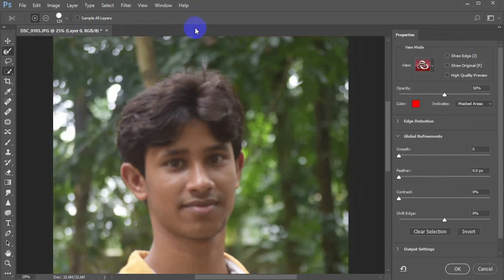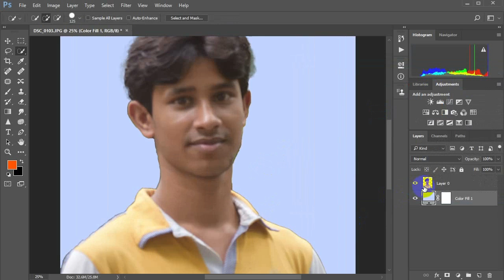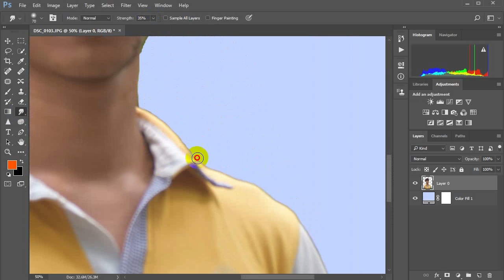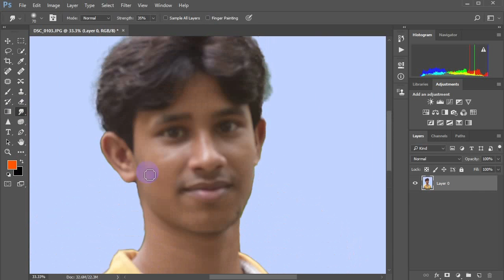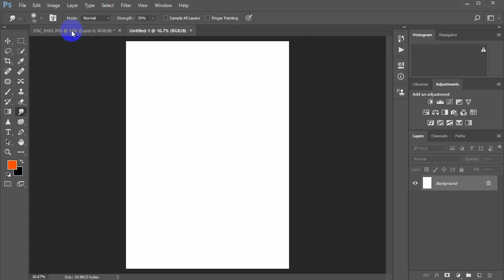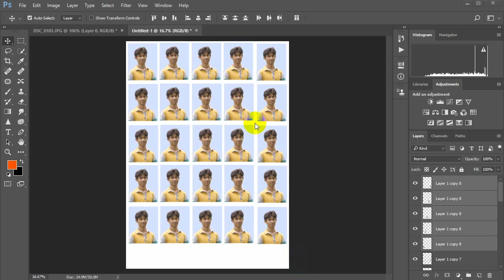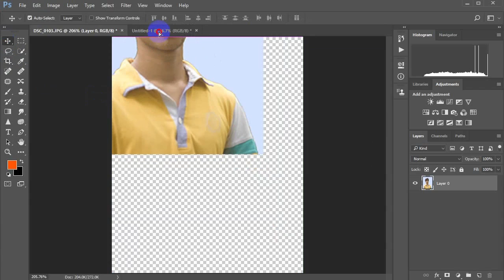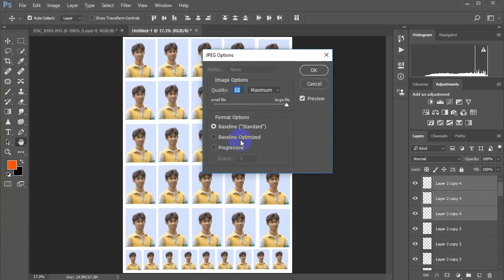Create Passport Size Photo For Print In Photoshop | Photoshop Tutorial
In This Tutorial I am Going To Show How To Create Passport size photo in adobe photoshop easyly.
And You Can Print it..
you can also learn how to change background of any photos, and how to print passport size photo.
So, enjoy this video and make your own passport size image for print

In This Video:
digital passport photos
passport size photo
passport photo editor
where to take passport photos
passport photo template
where can i get a passport photo